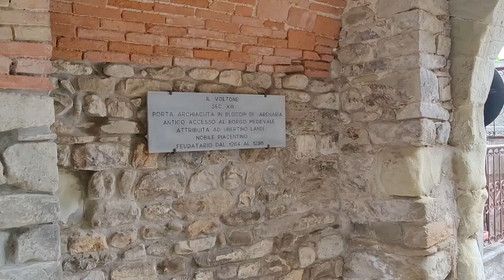🐕‍🦺 TREKKING a ZAVATTARELLO con Nocciola!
🇮🇹 Zavattarello è un comune italiano di 1.003 abitanti nella provincia di Pavia in Lombardia. Il piccolo borgo, situato nell'alta val Tidone, in Oltrepò Pavese, fa parte del circuito dei borghi più belli d'Italia ed è dominato dalla mole del castello di Zavattarello (Castello dal Verme). Il castello è interamente costruito in pietra, con uno spessore murario che arriva fino a 4 metri. Costituisce un formidabile complesso architettonico medievale, una fortezza inespugnabile che ha resistito a numerosi assedi.
🏴󠁧󠁢󠁥󠁮󠁧󠁿 Zavattarello is an Italian town of 1.003 inhabitants in the province of Pavia in Lombardy. The small village, located in the upper Tidone valley, in Oltrepò Pavese, is part of the circuit of the most beautiful villages in Italy and is dominated by the massive castle of Zavattarello (Castello dal Verme). The castle is built entirely of stone, with a wall thickness of up to 4 meters. It constitutes a formidable medieval architectural complex, an impregnable fortress that has resisted numerous sieges.
👍🏻 Il tuo LIKE e la tua ISCRIZIONE sostengono il CANALE.
Video girato con OnePlus 9 Pro 256 Gb
Montaggio video: app InShot
Musiche da YouTube
Titolo del brano: Bellissimo
Autore: Doug Maxwell